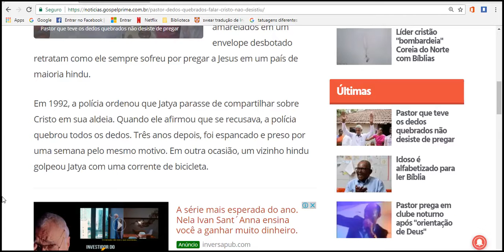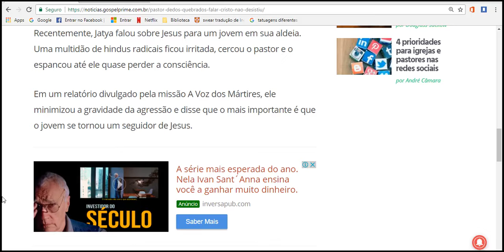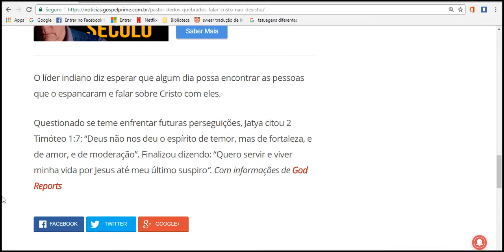Pastor que teve os dedos quebrados não desiste de pregar